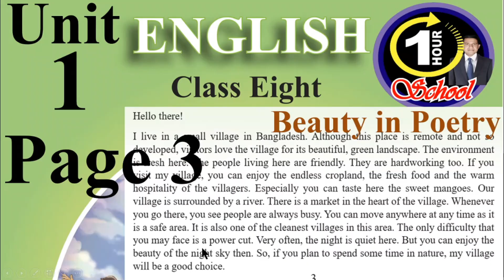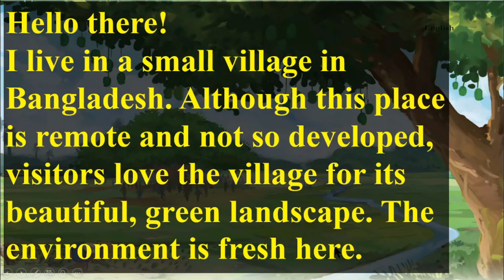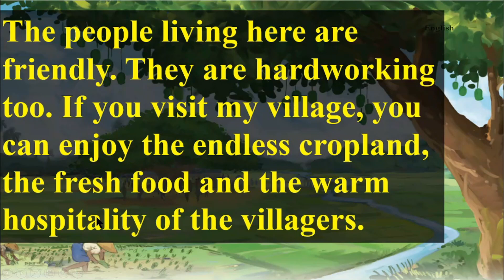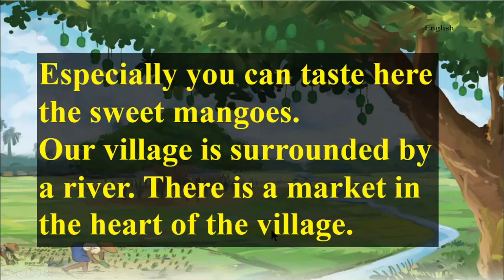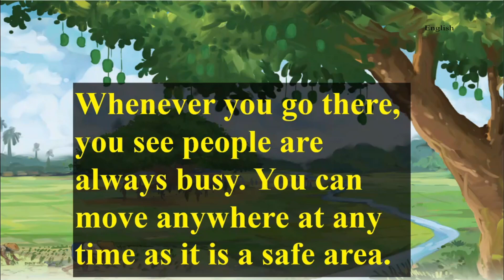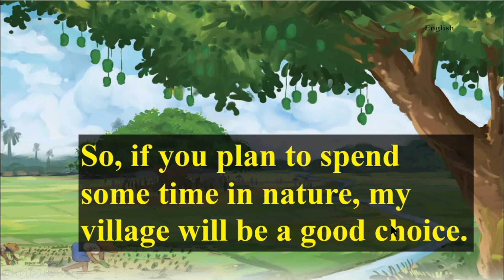ইংরেজি ৮ম শ্রেণি অধ্যায় ১ লেসন ১.১.১ পৃষ্ঠা ৩ Text 1, ইংরেজী ১ম পত্র ৮ম, ইমাম আজম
ইংরেজি ৮ম শ্রেণি অধ্যায় ১ লেসন ১.১.১  পৃষ্ঠা ৩ Text 1, ইংরেজী ১ম পত্র ৮ম, ইমাম আজম, @1HourSchool